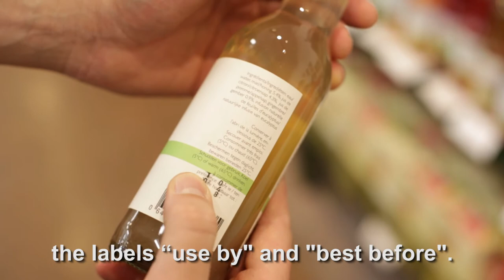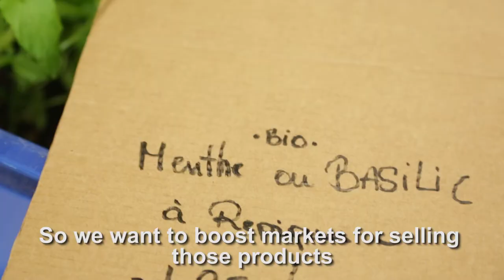Act Now to Cut Food Waste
At a plenary vote in Strasbourg this week, the European Parliament endorsed ambitious proposals put forward by the Socialists and Democrats to cut food waste in half by 2030. Every year 88 million tonnes of food are wasted across the EU, costing over 143 billion Euros and producing up to 170 million tonnes of CO2 emissions. Among the measures the Parliament is calling for are the lifting of existing restrictions on food donations, a better understanding for consumers of the “best before” and “use by” labels, and a secondary food market for fruits and vegetables left unsold for purely aesthetic reasons, or other marketing standards.

S&D spokesperson on the environment Miriam Dalli, MEP, said:

“On average, every European wastes 173 kg of food per year. So much could be done with that amount of wasted food. At the same time, one in ten EU citizens cannot afford a quality meal every other day. Wasting food costs a lot of money and creates additional emissions detrimental to climate change. Cutting food waste is an ethical, economic and environmental must.

“Under the leadership of the Socialists and Democrats, the European Parliament today endorsed proposals that aim at halving the annual amount of food wasted in the EU by 2030. We call on the Commission to come up with legislative proposals to implement our ideas on cutting food waste.”

S&D spokesperson on food waste Biljana Borzan, MEP, said:

“In my report I put forward a number of measures that could drastically reduce food waste. More than half of the food wasted is at household level, so it is critically important to raise awareness among everyday consumers. Most people are not sure what “best before” and “use by” labels really mean. We need to clear up this confusion so as to prevent healthy food, still fit for consumption, from being thrown in the bin.

“In many member states donating food is difficult and can even mean additional costs. Member states must make food donation easier by removing administrative hurdles and creating financial incentives instead. We call on the Commission to propose a change in the VAT directive that would explicitly authorise tax exemptions on food donations. The EU Fund for European Aid to the Most Deprived should be used to pay for collecting, transporting, storing and distributing food donations.

“Fortunately, the conservatives failed in their efforts to torpedo our proposal to create a secondary market for products excluded from the primary market for purely aesthetic reasons. It is absurd to bar perfectly healthy fruit and vegetables from the market just because they are not the normal shape or size.

"The overwhelming majority which the report received today shows that tackling food waste and improving food donation are a key issue for the European Parliament."